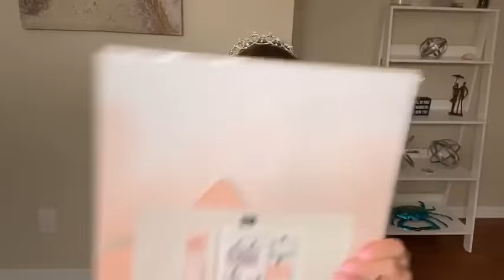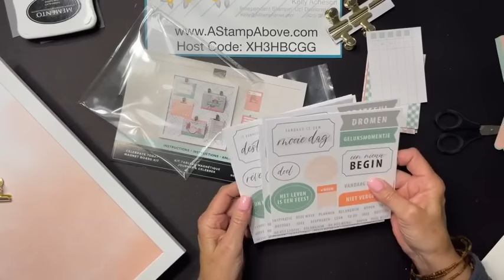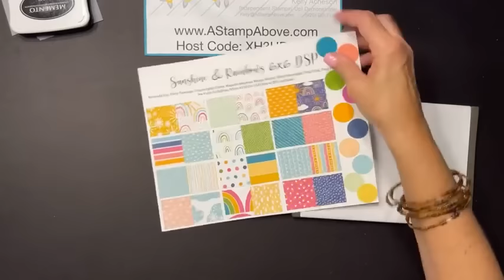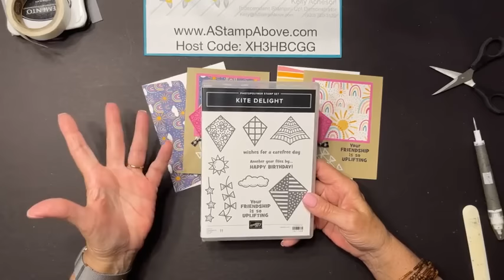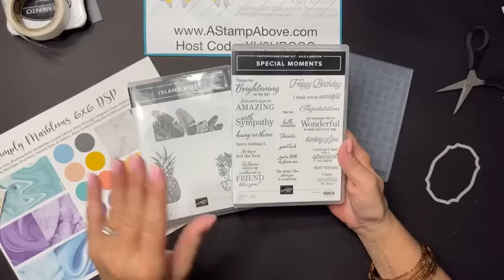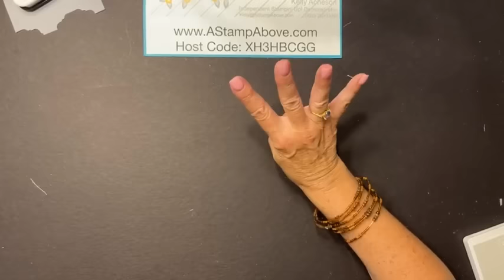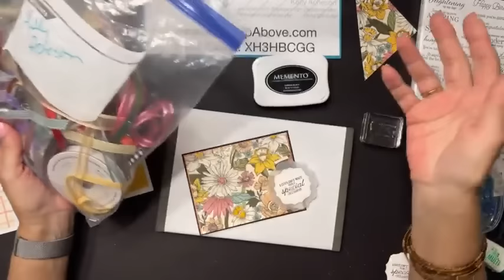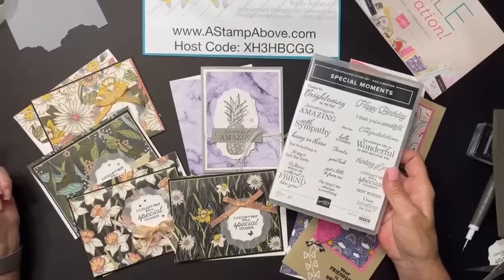FB Live Replay 2.20.22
Lots of giggles tonight! Join me for a fun stamping class with some adorable cards and Daffodil Afternoon fun folds!